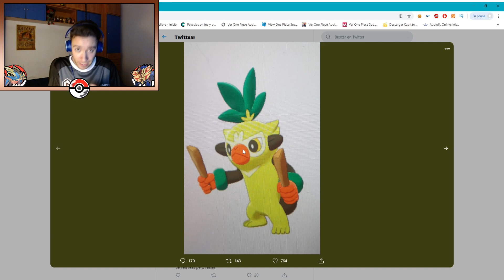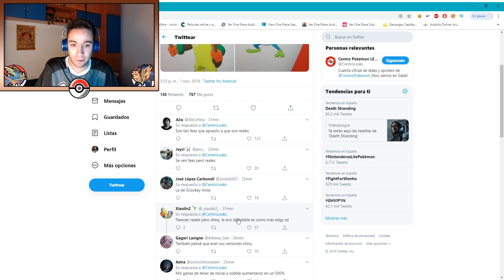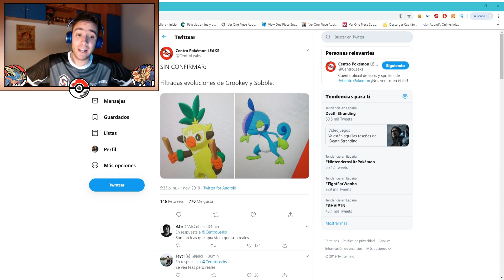🔥¡¡¡*FILTRADAS* POSIBLES SEGUNDAS EVOLUCIONES DE LOS INICIALES POKEMON ESPADA Y ESCUDO!!!🔥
CANAL DE INSTAGRAM: @giovi.ms